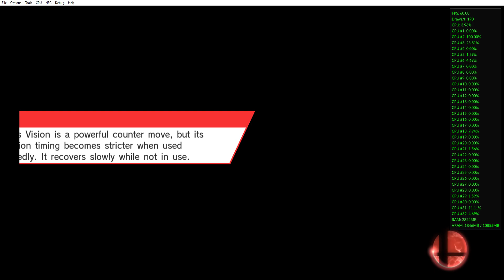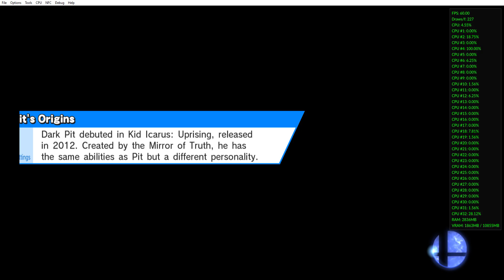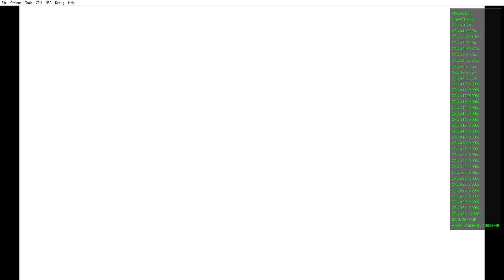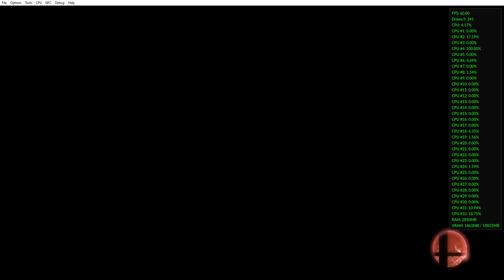Super Smash Bros For Wii U